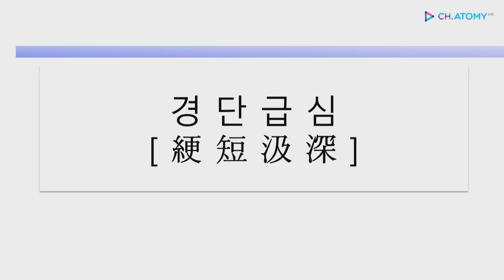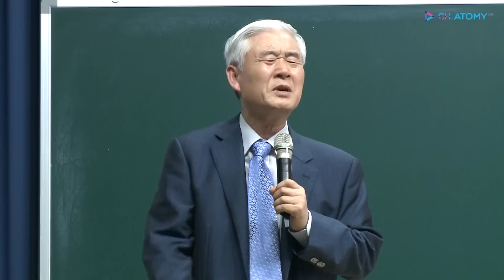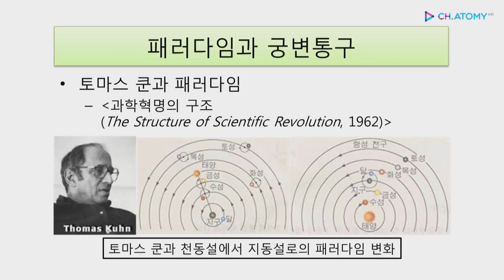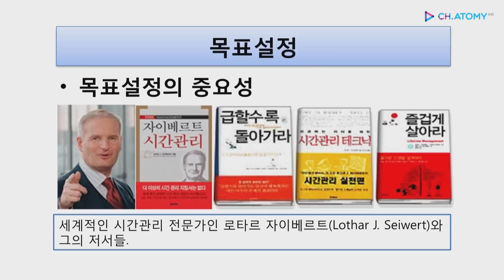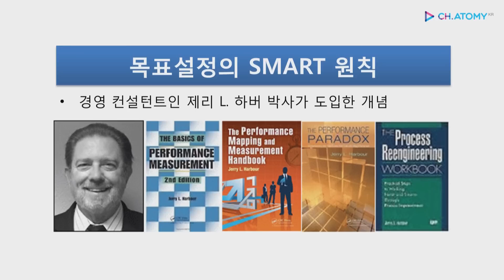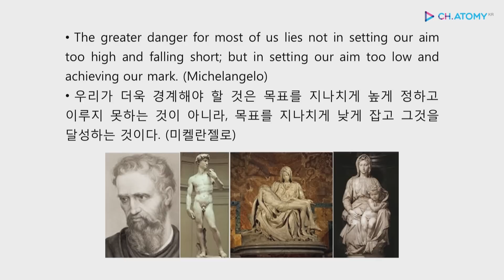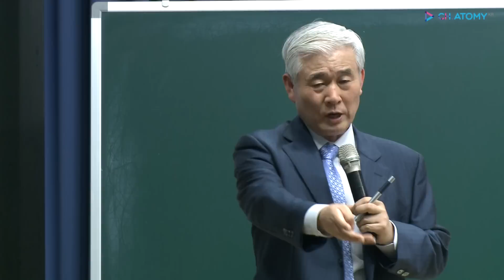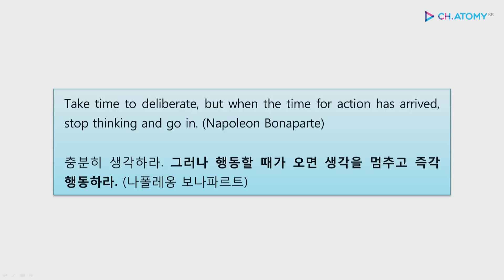[애터미인문학] 성공하지 못하는 진짜 이유ㅣ이성연박사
경단급심 綆短汲深
두레박의 줄이 짧으면 깊은 우물의 물을 길을 수 없다.
능력이 모자라 일을 감당하지 못함을 비유하는 말.

여기서 두레박줄이 의미하는 것은 4가지로 말을 할 수 있다.

첫 번째 패러다임(paradigm)
두 번째 명확한 목표
세 번째 1만 시간의 몰입
네 번째 절대로 포기하지 않는 의지력